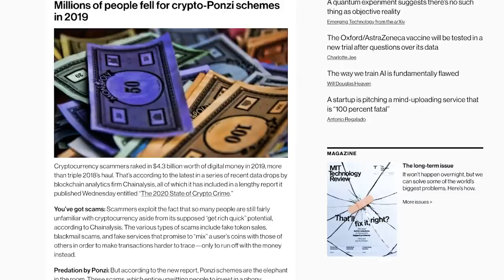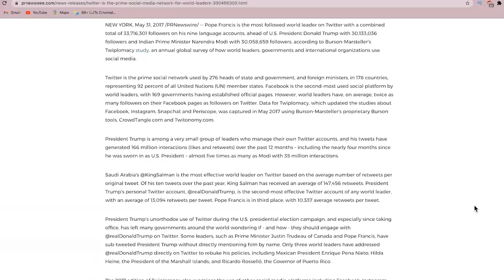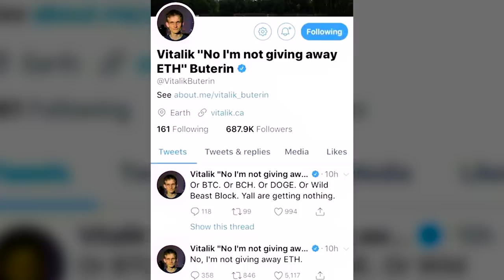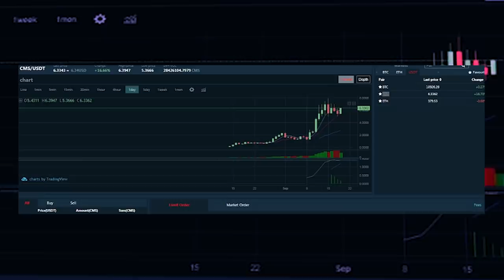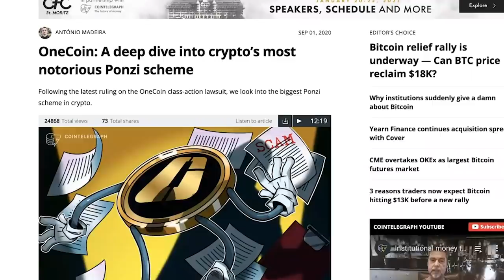Top 4 CRYPTO SCAMS (Don't Get Burned!!)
BEWARE OF CRYPTO SCAMS! Do your own research and don’t put in more than you can afford to lose. This is some of the most common crypto advice given to new crypto investors, but how do you identify a scam and be sure you don’t lose that hard-earned cash to some pesky thief or hacker? I’ll show you how to keep your crypto safe.

There are many different types of crypto scams. In this video, we will talk about the most common cryptocurrency scams so that you can protect yourself. Sources estimate that $4.3B was stolen by cryptocurrency scammers in 2019 alone. Learn how to be smart with your crypto and avoid scammers.

0:00- Intro
1:20- Crypto Scams
1:53- Giveaway Scam
4:38- Phishing Scam
5:49- Bogus Investment Scam
9:27- Ponzi Scheme
11:40- Closing